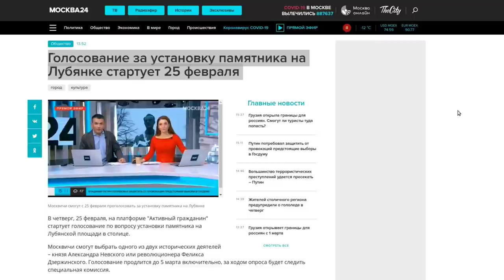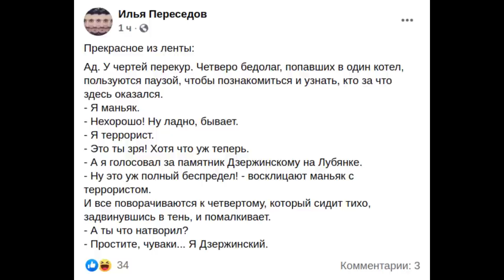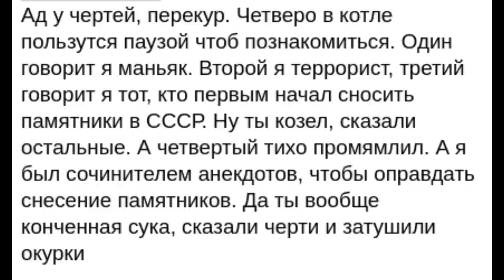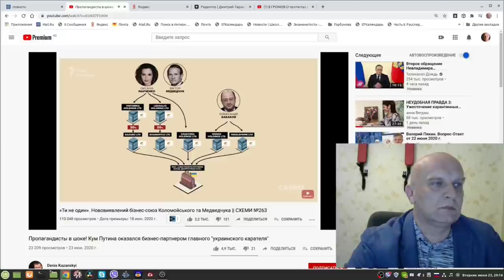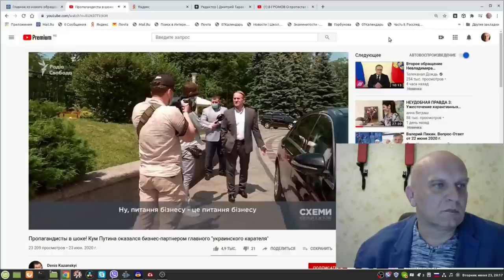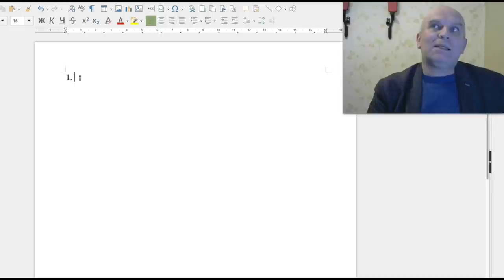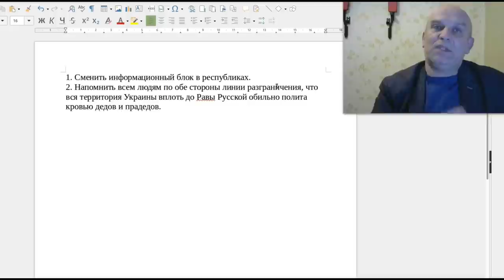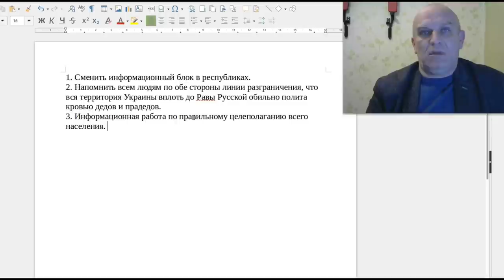Дзержинского вернут, катастрофа в Техасе, План спасения Украины. Реальные итоги 24 февраля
В этих реальных итогах мы рассмотрим ситуацию на Украине, катастрофу в Техасе и голосование по памятнику Дзержинскому

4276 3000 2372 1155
VISA Сбербанк

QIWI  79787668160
VISA QIWI
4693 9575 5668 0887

Яндекс кошелек
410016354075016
веб-мани
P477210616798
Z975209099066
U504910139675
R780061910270